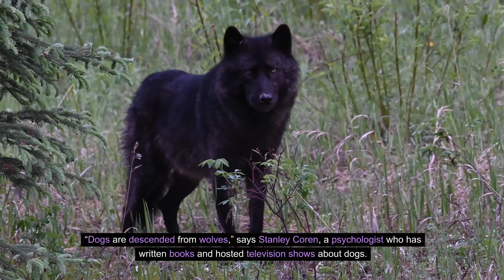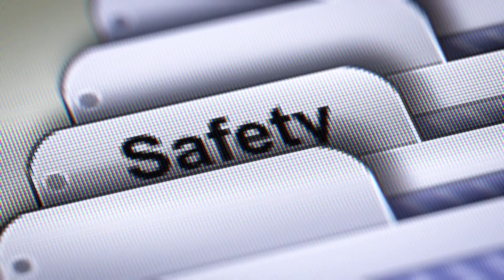Would Your Dog Eat You If You Died ? Get The Facts.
Dog
Eat
Died
Facts
National Geographic
Animals
Pet
Canine
Behavior
Predation
Survival
Instinct
Relationship
Owner
Corpse
Carnivore
Study
Research
Myth
Reality The Pet Perspective bully kutta